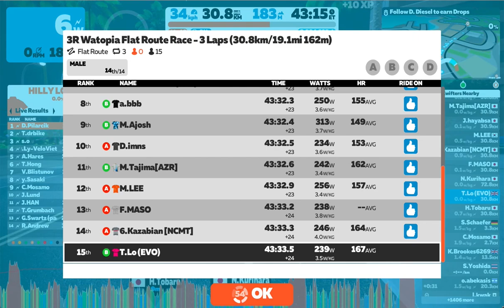3R Watopia Flat Route Race - 3 Laps (30.8km/19.1mi 162m) Watopia Flat Route 3 Laps 31 km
Christmas ride.